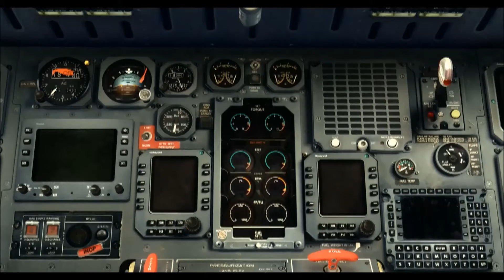FSX - MOVIE 2014 | Time for Aviation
Hello Guys! :)
Your likes and opinions mean a lot! :)  New Videos are coming soon. I had a lot of fails with sony vegas, but i hope you like the video. :)